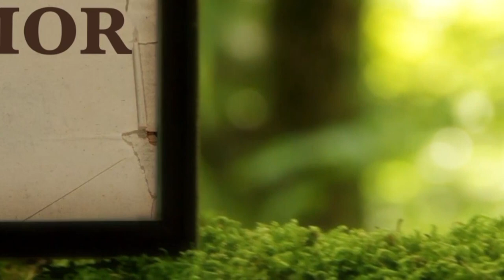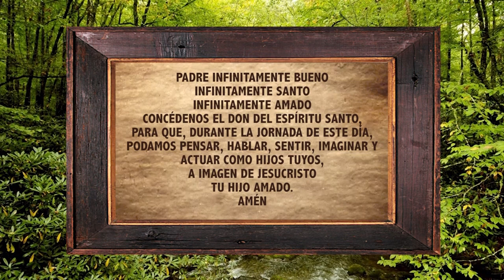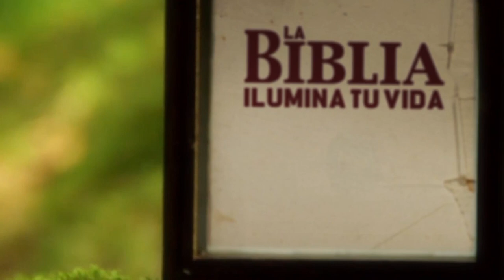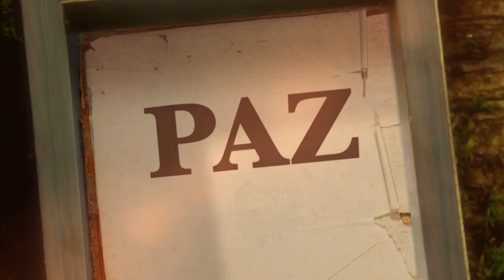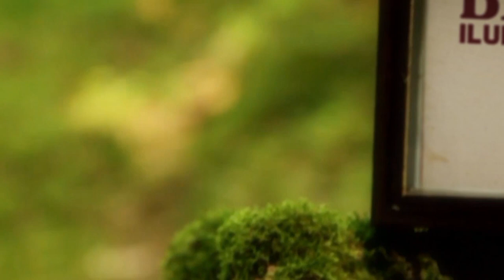La Biblia Ilumina Tu Vida- Miércoles 02 de Noviembre del 2022